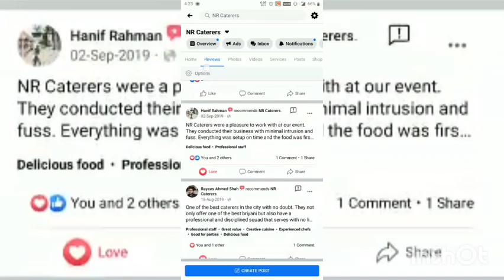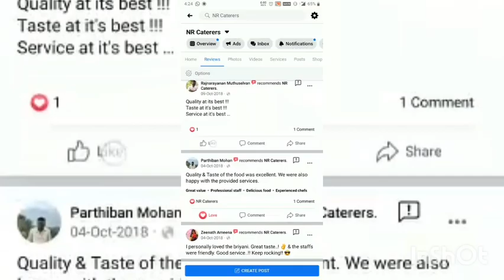NR CATERERS:Chicken/Mutton biriyani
NR CATERERS